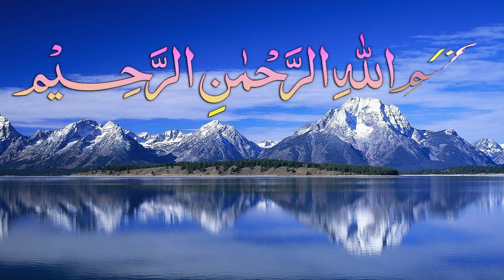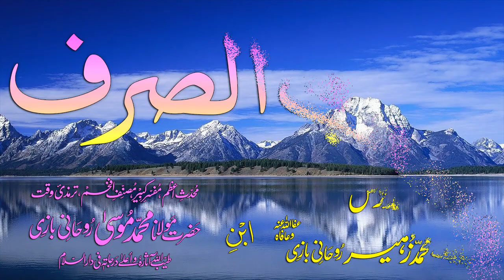Abwaab-e-Sarf Dars - 42 - Baab - 33 - by Maulana Muhammad Zuhair Albazi - 12/12/2008